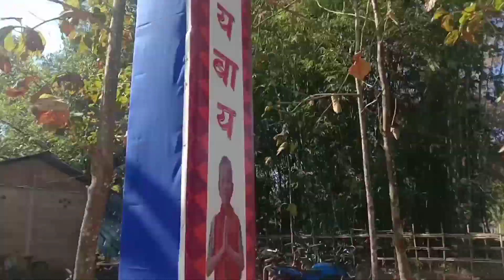Happy new year /new video program/